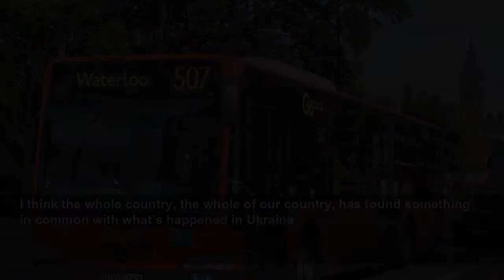Transport Secretary unveils deal to help rebuild war-torn Ukraine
Transport Secretary unveils deal to help rebuild war-torn Ukraine - Grant Shapps said hosting a refugee family has made the war ‘real’ to him.
The Independent
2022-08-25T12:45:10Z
As Ukraine’s infrastructure collapses six months into Russia’s invasion, the package will provide engineering expertise from companies including Rolls-Royce.
Along with providing advice on reconstructing airports, runways and ports, the deal also earmarks £10 million for repairing bridges and buying shipping containers to mobilise grain trains.
Mr Shapps signed the pact on a call with his Ukrainian counterpart, Oleksandr Kubrakov, who reminded him they had spoken on February 24 – the day war broke out.
“He later told me he was in a field just outside Ukraine, just not knowing what would happen in the next few hours,” he told PA news agency.
“Six months in, it seems like the appropriate time to put an action plan in place, to think about the reconstruction of Ukraine.
“Since we know that nearly 100 billion US dollars damage has been done in Ukraine, there’s plenty of reconstruction work to be done.”
Within hours of registrations opening on Thursday morning, Rolls-Royce, Heathrow Airport and Manchester Airport Group had pledged to help rebuild Ukraine’s infrastructure.
There is speculation that Mr Shapps, who is backing Rishi Sunak in the Tory leadership contest, may be pushed out of his post next month.
On his call with Mr Kubrakov, he said: “We have this leadership election as you know… in two weeks’ time we’ll know exactly where we’re up to.”
I think the whole country, the whole of our country, has found something in common with what’s happened in Ukraine
Mr Shapps said he was unsure how long he would remain at the Department for Transport but stressed that Britain’s support for Ukraine would not waver.
“I don’t know exactly what will happen, I’ll leave that to the next prime minister,” he said.
“What I do know is that support for the Ukrainian people will still be here next month, and that I can guarantee.”
The announcement came a day after Ukraine’s independence day, when Boris Johnson said Britain would have to endure higher energy bills to stand up to Russian aggression.
Mr Shapps took in a family of Ukrainian refugees in April, and said after signing the infrastructure deal that they had brought the conflict home to him.
“They’ve been with us for more than four months now, I think, so they’ve lived with us for a long time,” he said.
“Seeing how they’re settling in, the child’s gone to school and learning English, and all of those different things – you know, of course makes it very real.